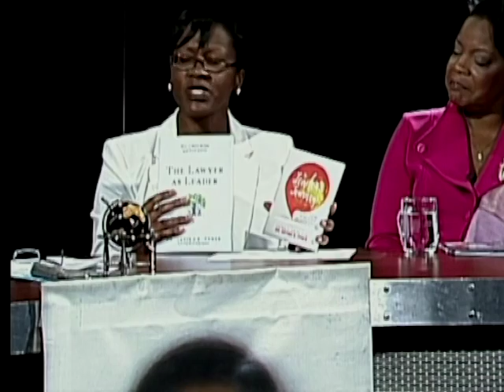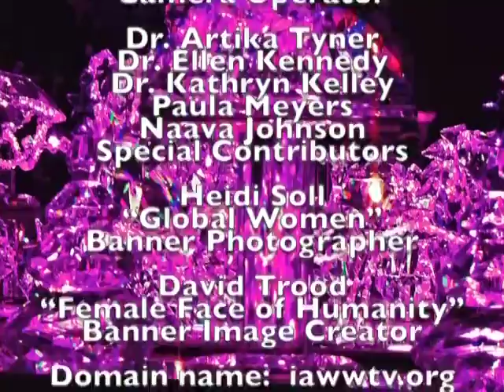It's a Woman's World: Leadership and Social Change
Susan Strauss hosts this episode focusing on leadership and social change with Professor Dr. Artika Tyner and Cynthia Fraction, Director Excel Research Scholars Program as guests. Gail Roddy and Nadia Giordana co-host.